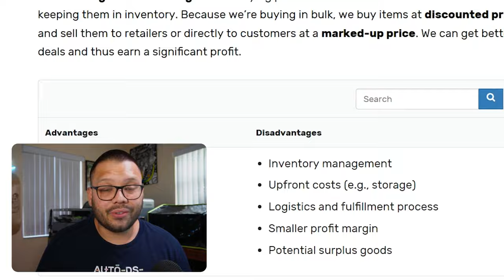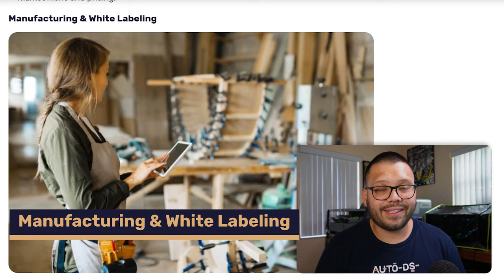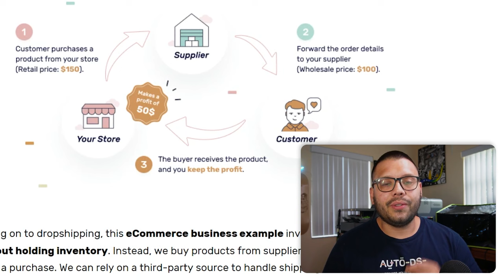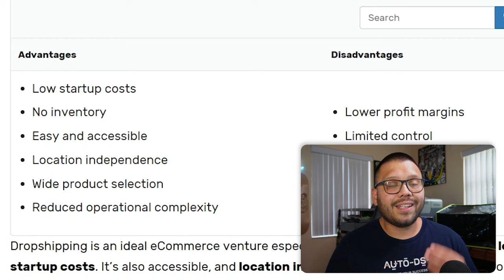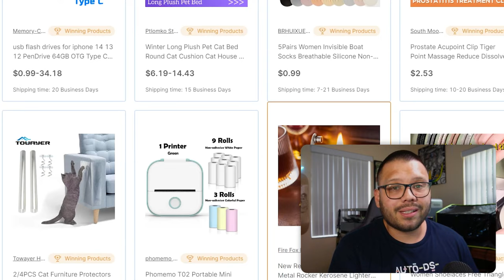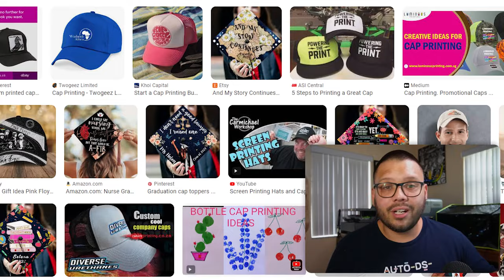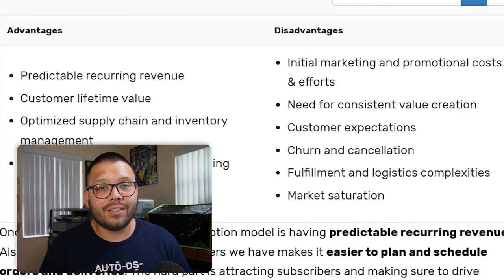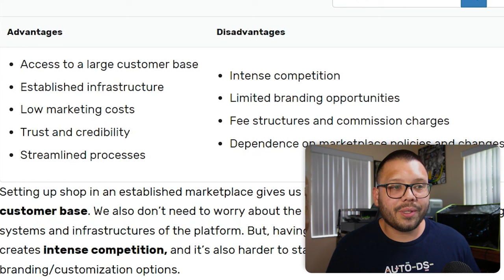The Best eCommerce Businesses To Start | $10K/Month!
Comment TopEcommerceBusinesses + Your favorite insight from this video for access to the cheat sheet!

Ready to dive into the world of ecommerce? This video presents key insights into some of the top ecommerce business opportunities. Gain a comprehensive understanding of what makes these ventures promising options for aspiring entrepreneurs.
Join us as we explore these crucial points:

🌐Pro's and Cons
📦 Unique Value Of Each Business
💡 Getting Around The Disadvantages

By considering these key insights, you'll be better equipped to evaluate and choose the right ecommerce business model that aligns with your goals and resources.
Don't miss out on this opportunity to explore the top ecommerce business options. Watch the video now and access the cheat sheet with detailed insights on these promising ventures!
Timestamps
00:00 - Introduction
00:40 - Wholesaling & Warehousing
03:18 - Manufacturing & White Labeling
05:22 - Dropshipping
10:27 - Print-On-Demand
11:35 - Subscription Service
12:58 - Buy & Sell On Marketplaces
14:18 - Conclusion